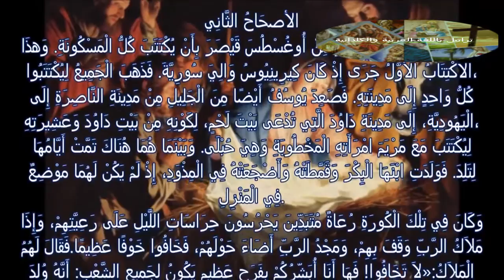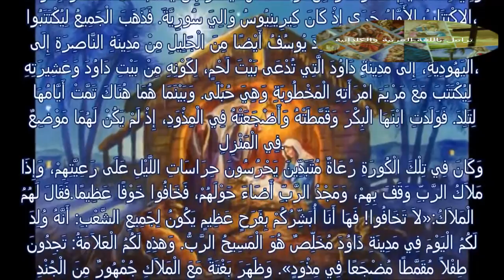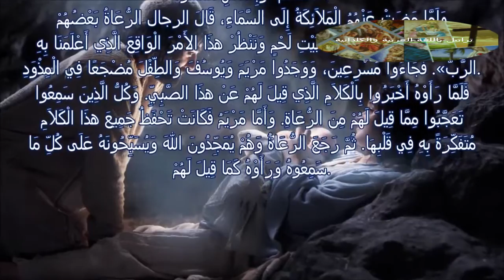قصة ولادة يسوع المسيح من الانجيل